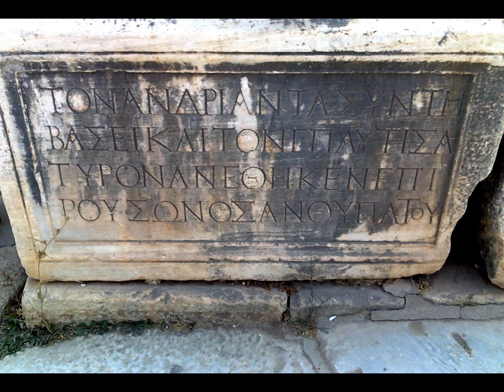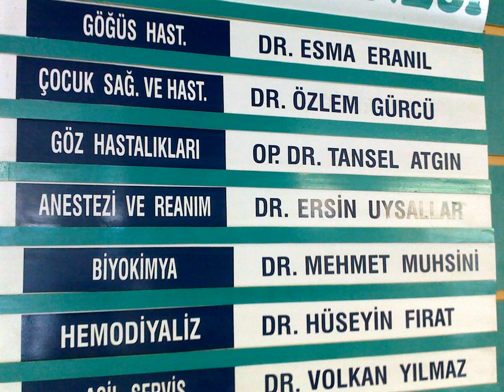La Strada Efesoksen tiellä